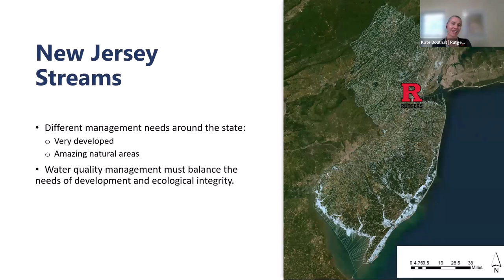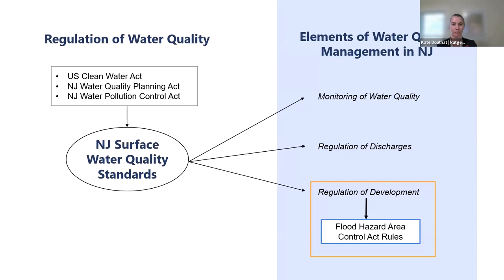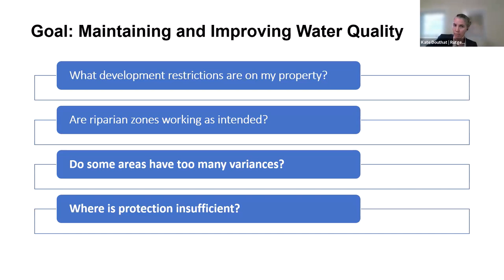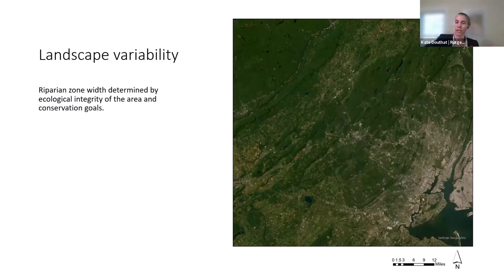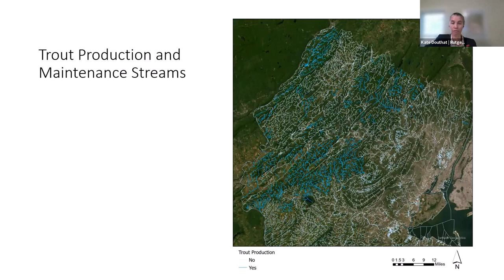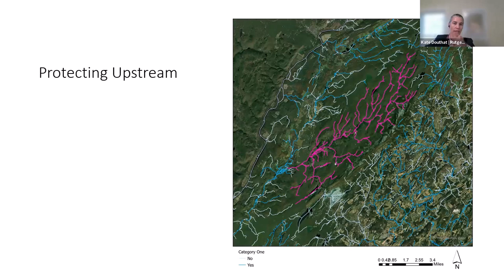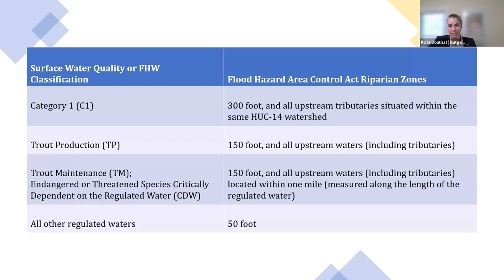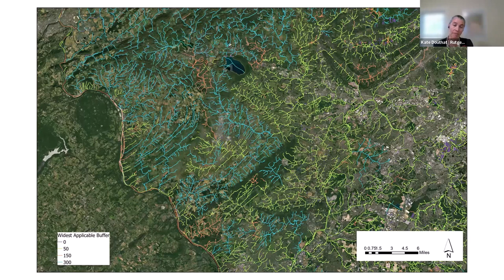New Jersey State Regulatory Riparian Zone Map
Kate Douthat, Rutgers, the State University of New Jersey; Larry Torok, New Jersey DEP

This map shows the locations and widths of regulatory riparian zones of the streams of New Jersey according to the Flood Hazard Area Control Act (FHA) Rules (N.J.A.C 7:13-4.1). The FHA designates riparian zones around streams, inside of which development and land disturbance is limited in order to protect target species, habitat, and water quality. The width and upstream extent of the buffer is based on state Surface Water Quality Standards and the location of habitat for endangered and threatened species. The State has a map of surface water quality standards that classifies streams by their type, designated uses, and anti-degradation statuses, but until now, the location of corresponding protective riparian zones was not mapped. Riparian zones had to be interpreted directly from the text of the rules—a complicated task for most users.  Some technical issues we encountered when making this map included reconciling different sets of stream centerlines and creating isodistances with ESRI’s new Trace Network tool. Other challenges included reconciling data definitions and regulatory definitions. The final map is not able to fully translate the rules into GIS due the limitations of the current data, e.g. the location of the top of bank of streams, which is a fine-scale topographic feature that must be identified in the field. However, this map provides the public with a new understanding of the location of riparian zones and stream protections at specific areas of interest as well as landscape-level patterns.
Introduced by Laura McElfresh